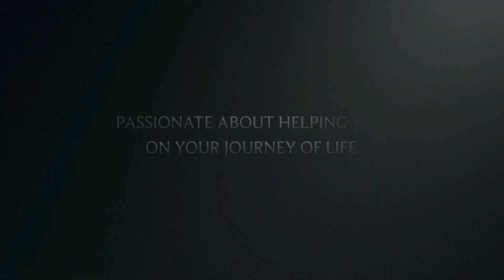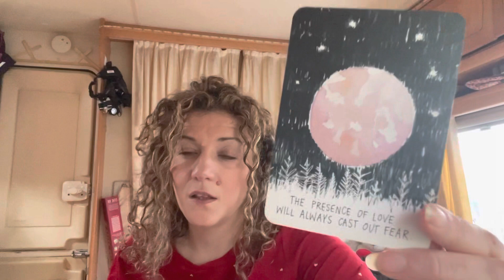😇UNLOCKING THE FUTURE😇DAILY DIVINE GUIDANCE😇